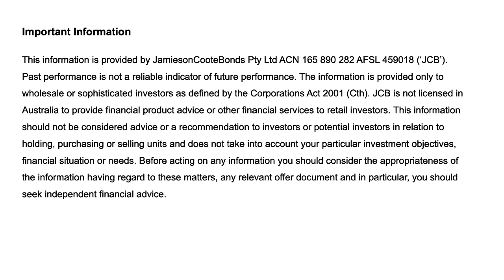Jamieson Coote Bonds – January 2022 Market and Performance Review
Charlie Jamieson, Chief Investment Officer at Jamieson Coote Bonds discusses the bond market and performance for high grade bonds in January 2022.